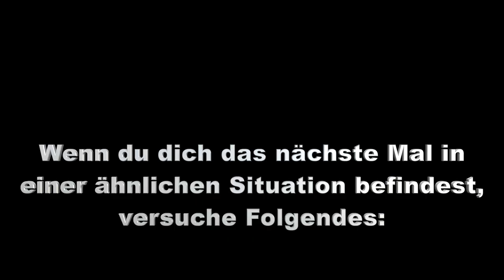Eine Methode, um die Nervosität am ersten Loch zu überwinden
Wir alle werden nervös, wenn wir unseren Driver am ersten Loch schlagen müssen - besonders wenn wir Zuschauer haben!
Diese zwei Schritte werden dir helfen, deine Nervosität zu überwinden.

⇨⇨Zweitägiger Kurzes Spiel Kurs im Golflclub Lütetsburg

⇨⇨ Trainieren wir während einer Golfreise zusammen!

⇨⇨ Möchtest du ein einstelliges Handicap haben?

⇨⇨ Wenn dein Handicap über 45 liegt, dann besuche mich bei Golfen mit Freude